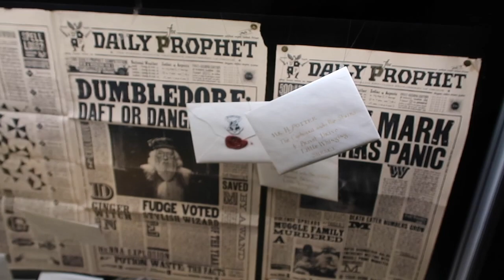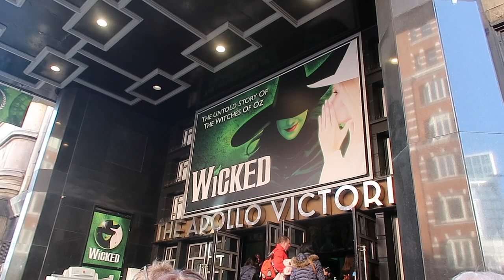Harry Potter Studio Tour | Days with the Grays